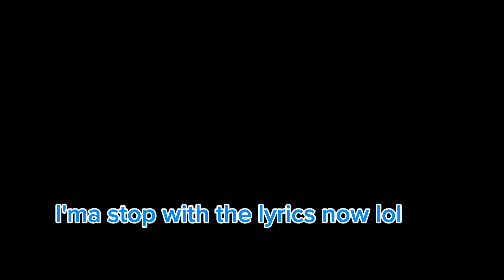FNF Summer Greg Song (Kayire)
Original Song By Kayire

(If this blows up some how and you wanna use this song you may do so (you can add credit idrc.)

lazy visualizer AGAIN

I quit music guys 😔